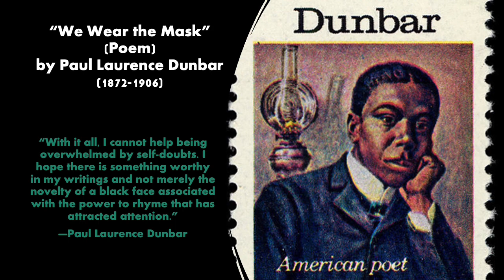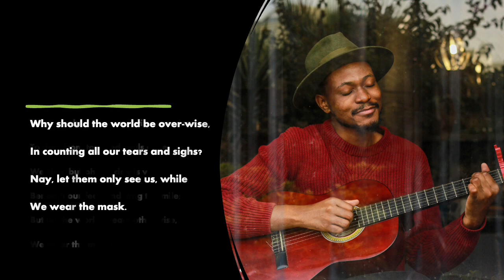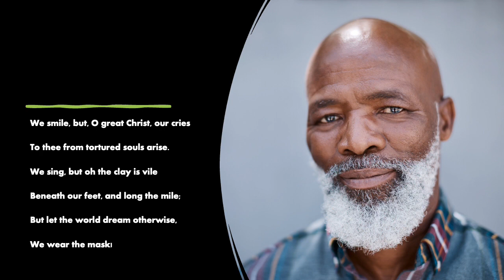We Wear the Mask (Poem) by Paul Laurence Dunbar (1872-1906)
This video includes images with the poem, "We Wear the Mask" by Paul Laurence Dunbar.